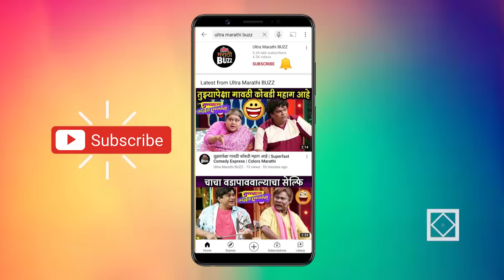नवऱ्याने माझे नवीन फोटो पाहणं सोडून दिले आहे। Lagnachi Bedi। Sayali Deodhar Interview। Star Pravah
नवऱ्याने माझे नवीन फोटो पाहणं सोडून दिले आहे। Lagnachi Bedi। Sayali Deodhar Interview। Star Pravah TV Serial

स्टार प्रवाह वाहिनीवरील लग्नाची बेडी मालिकेतील डॉ.सिंधू अर्थात अभिनेत्री सायली देवधर राघव सोबतच्या दुसऱ्यांदा केलेल्या विवाह प्रसंगाबद्दल घेतलेली मुलाखत पाहा "अल्ट्रा मराठी बज"वर ! Interview By Sagar Maladkar Cameraman - Akash Simane Video Editor - Sushant Varsolkar